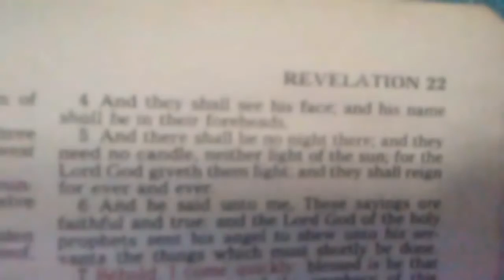Mark of the Beast, the hidden Secret of the Book of Revelation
\Revelation 6:9
And when he had opened the fifth seal, I saw under the altar the souls of them that were slain for the word of God, and for the testimony which they held:

In the above verse it is not clear who were killed for the Word of God and for the Testimony that they held. However, when we go to Revelation 20, we are directly told who were these people who held the Testimony:

Revelation 20:4
... I saw the souls of them that were beheaded for the witness of Jesus, and for the word of God, and which had not worshipped the beast, neither his image, NEITHER HAD RECEIVED HIS MARK UPON THEIR FOREHEADS, OR IN THEIR HANLDS; and they lived and reigned with Christ a thousand years.

By the way, the Greek word that is translated beheaded means cut off, truncate like when a tree is "hewn down". Like in the Book of Daniel, Messiah shall be cut off. Read this very important Study  on my YouTube CHANNEL:

I saw the souls of them that were beheaded for the witness of Jesus

So far we have been able to identify among these Souls who were under the Altar of God, that there were Saints who were killed for the Testimony of Jesus, but who were the other ones who were killed for the Word of God?

Revelation 18:24
And in her was found the blood of prophets, and of saints, and of all that were slain upon the earth.

We just found out that the other Souls who were killed for the Word of God were the Prophets of the Old Testaments.

Revelation 16:6
For they have shed the blood of saints and prophets, and thou hast given them blood to drink; for they are worthy.

Which City has shed the Blood of the Prophets of the Old Testament and also the Blood of the Saints who held the Testimony of Jesus?

Matthew 23:
34 Wherefore, behold, I send unto you prophets, and wise men, and scribes: and some of them ye shall kill and crucify; and some of them shall ye scourge in your synagogues, and persecute them from city to city:
35 That upon you may come all the righteous blood shed upon the earth .

Luke 13:
34 O Jerusalem, Jerusalem, which killest the prophets, and stonest them that are sent unto thee; how often would I have gathered thy children together, as a hen doth gather her brood under her wings, and ye would not!
35 Behold, your house is left unto you desolate...

In Revelation 14, prior to the fall of the City, we have the Proclamation of the Three Angels:

1st Angel: The hour of the Judgment of God is Come. Revelation 14:7

2nd Angel: Babylon is fallen. Revelation 14:8

Then the 3rd Angel gave us the key to solve the Enigma of the Mark of the Beast:

Revelation 14:
9 And the third angel followed them, saying with a loud voice, If any man worship the beast and his image, and receive his mark in his forehead, or in his hand,

Prior to the fall of Jerusalem in 70 AD, the religious leaders of the Temple were involved in the worship of the Devil and
demonic spirits. They were marking devotees with the spiritual Mark of the Beast: the abominable Anointing of spiritual Prostitution.

The Saints who held the Testimony of Jesus were persecuted, were beaten in the Synagogues and many of them were killed by the Jewish\ Cleric class and the populace. Jesus prior to to his Crucifixion had advised the Saints to flee from City to City. In Revelation 20:4 (that you have previously read in the beginning of this Study) it is revealed that the Saints of the Early Church who were killed for their Testimony, "had not worshipped the beast, neither his image, NEITHER HAD RECEIVED HIS MARK UPON THEIR FOREHEADS, OR IN THEIR HANDS".

Not only Folks in Jerusalem had the innocent Blood of the Prophets and of the Saints on their Hands but they also had the forehead of a Harlot:

Revelation 19:2
For true and righteous are his judgments: for he hath judged the great whore, which did corrupt the earth with her fornication, and hath avenged the blood of his servants AT HER HAND.

20 Rejoice over her, thou heaven, and ye holy apostles and prophets; for God hath avenged you on her.

Revelation 17:5
And upon HER FOREHEAD was a name written, Mystery, Babylon The Great, The Mother Of Harlots And Abominations Of The Earth.

Just like the False Gospel Businessmen of our Time, the religious leaders of the Temple of Jerusalem, were "filthy rich" selling Doctrines of Devils and Anointing from the lowest Hell:

Revelation 18:23
And the light of a candle shall shine no more at all in thee; and the voice of the bridegroom and of the bride shall be heard no more at all in thee: for THY MERCHANTS were the great men of the earth; for by THY SORCERIES were all nations deceived.

Jeremiah 7:34
Then will I cause to cease from the cities of Judah, and from the streets of Jerusalem, the voice of mirth, and the voice of gladness, the voice of the bridegroom, and the voice of the bride: for the land shall be desolate.

rELATED sTUDY:
Did you take the Mark of the Beast? Did the False Prophet come to your Church?